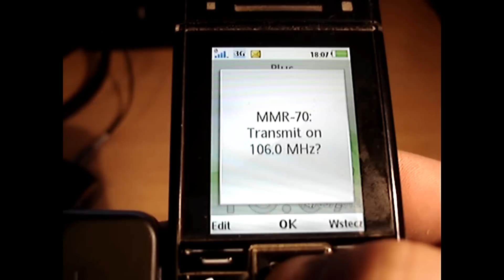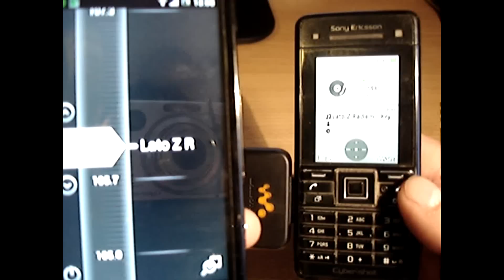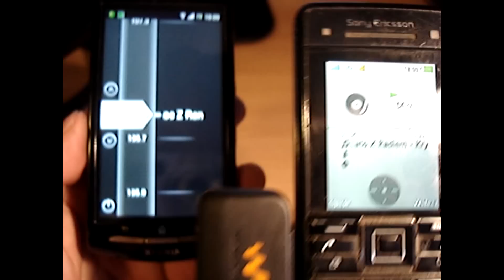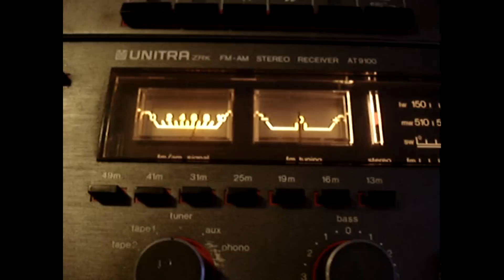Nadajnik - Transmiter FM MMR-70 Sony Ericsson C902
Stereofoniczny transmiter FM (88-108) umożliwiający bezprzewodowy odbiór na dowolnym odbiorniku FM ulubionej muzyki.

Cena 5zł w allegro:)